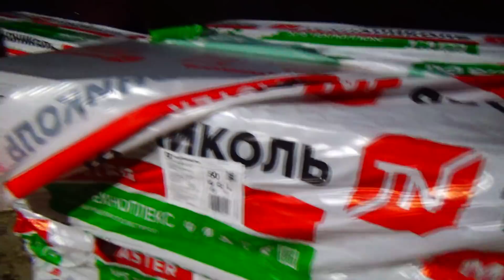VLOG/ГОТОВЛЮ ЗАВТРАК-ОБЕД-УЖИН/НАЧАЛИ ВАРИТЬ КРЫЛЬЦО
Хотите просто сидеть дома и зарабатывать небольшие деньги за сканирование обычных чеков из магазина?Тогда скорее переходите по ссылке и регистрируйтесь в приложении SmartScan Номер ДХ №713776
Регистрация в Faberlic НАСТАВНИК Коновалова Ю.А.
Где можно еще меня найти?↨↨↨
Видео не спонсировано!